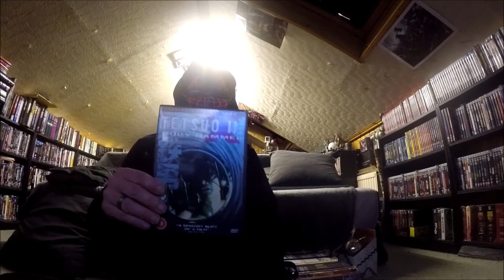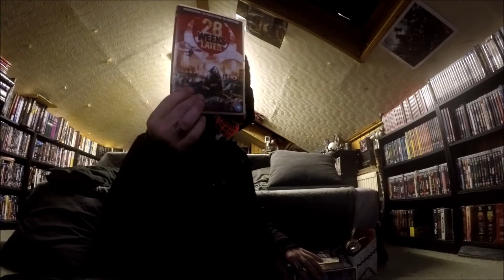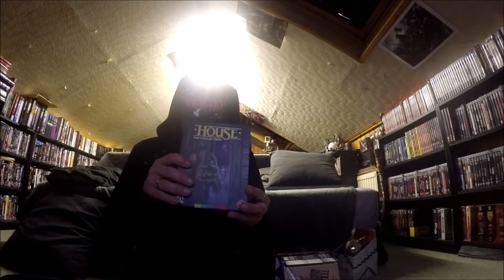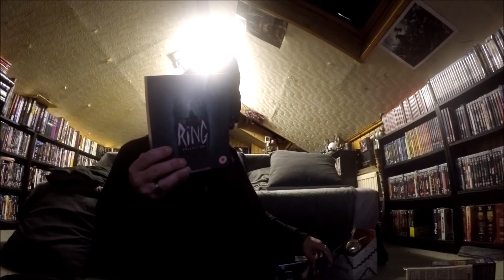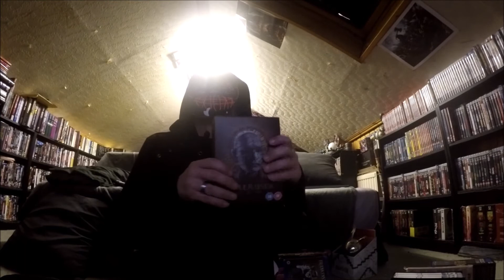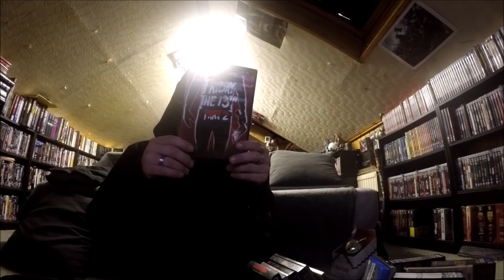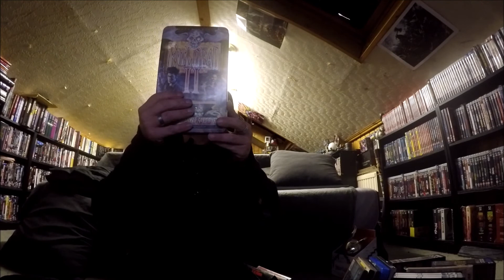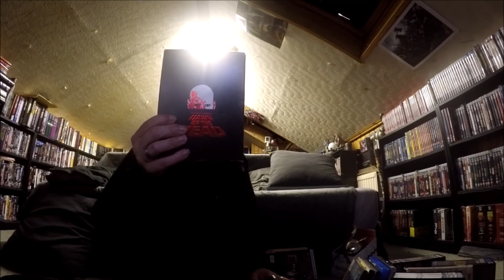Top 20 of 2020 (Horror Sequels)